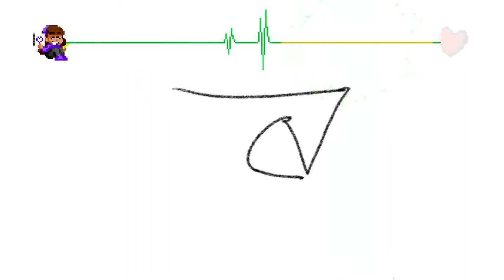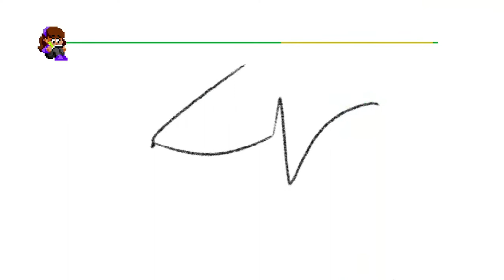Rhythm Doctor: X-1 Art Exercise (Rank S+)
Gameplay of the song "Art Exercise" from the Art Room (bonus).

Patient: Lucia Moon
Monitor description: Patient's "art block" has been cured. [Should I get her autograph in case she becomes famous?]